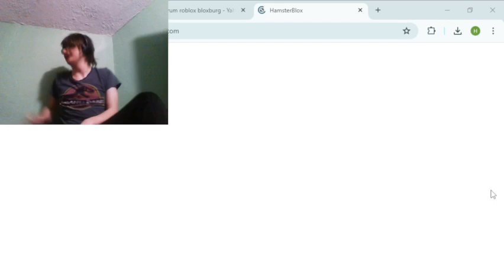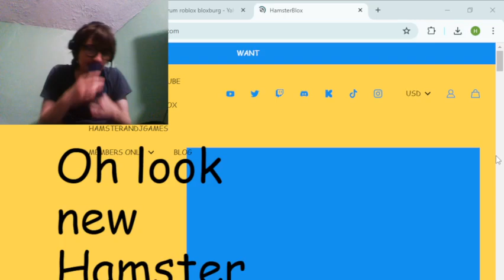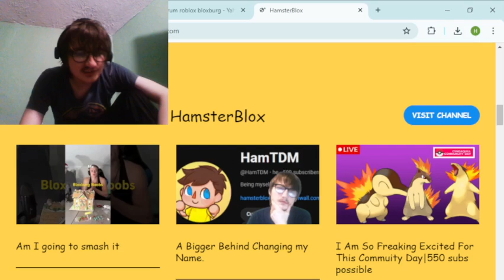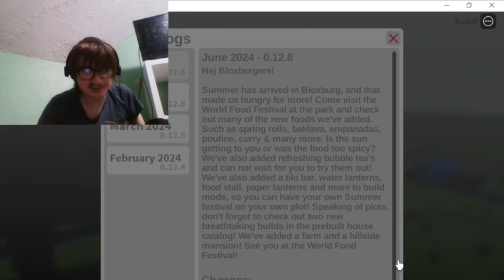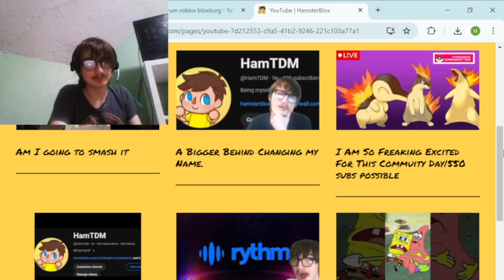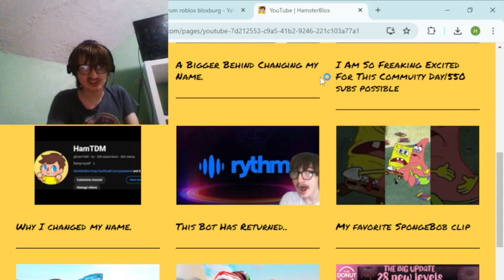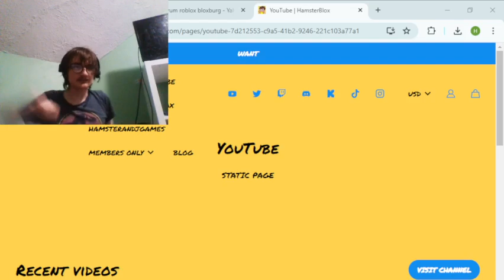Bloxburg Summer 2024 Update!!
Hi guys expect lag because it was thundering time of filming